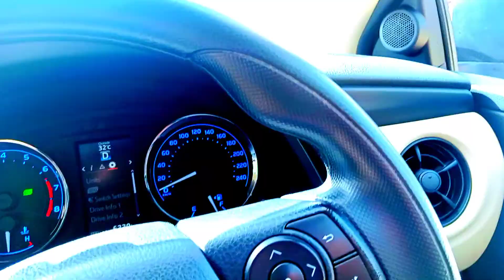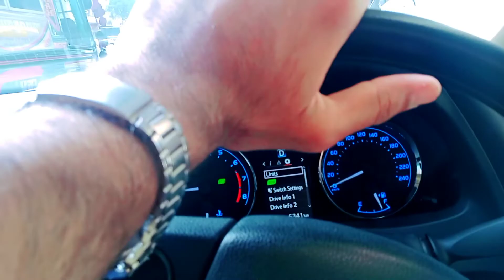PAKISTAN KARACHI aaj main gisury market jaa raha hoon#mainhoondost